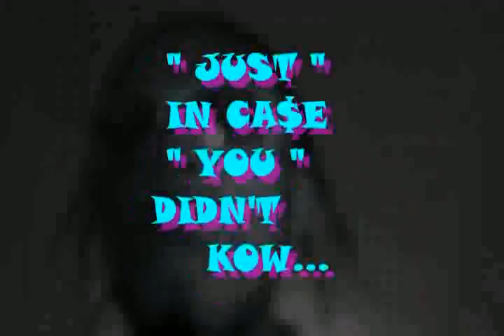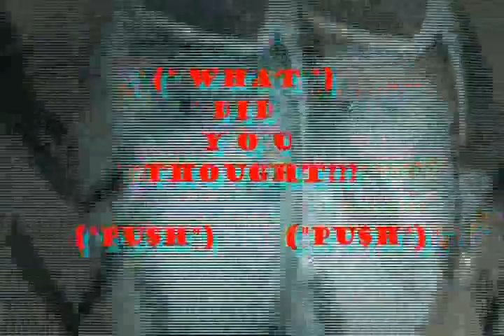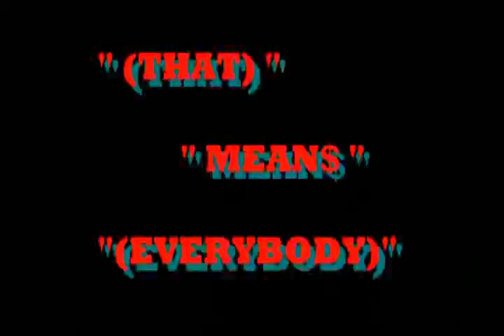💲MONEY💲MINK$ HD SONG: "BLOW WATER"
💲MONEY💲MINK$ HD
SONG: "BLOW WATER
Director: C.E.O. R.D. / S.W.
A.O.F. ALL OUT FAMILY
ENTERTAINMENT
RECORDS (morph)
DREAMMAKER MANAGEMENT LLC.